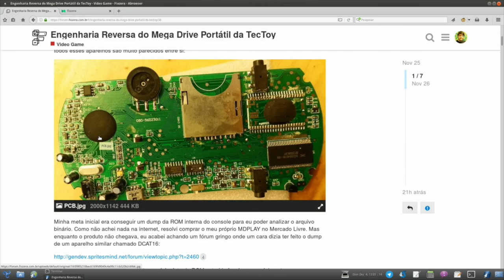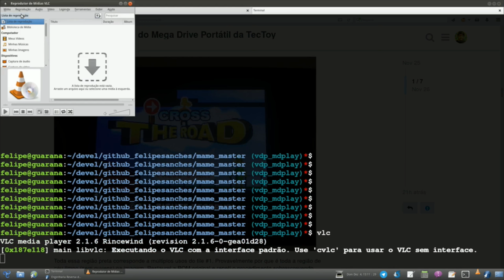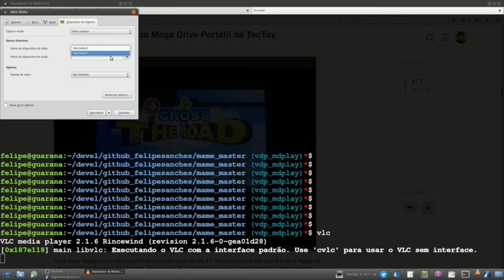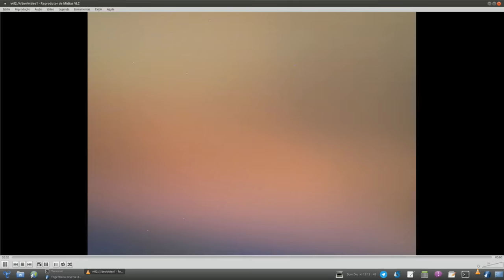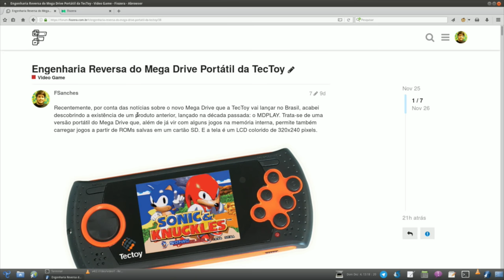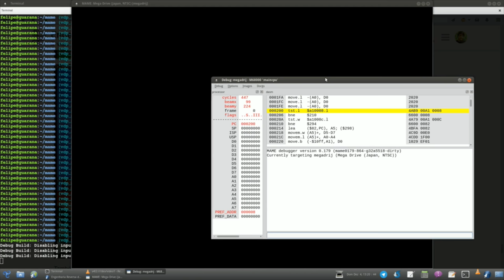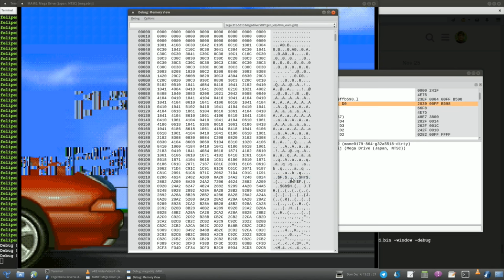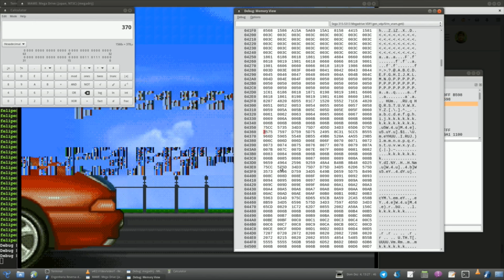Destrinchando o MDPLAY - Mega Drive Portátil da TecToy - EP. 6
Relato do trabalho de engenharia reversa que eu tenho feito com o console portátil MDPLAY, um clone de Mega Drive comercializado pela TecToy no Brasil (e por outras empresas como a AtGames em outros países). O objetivo deste trabalho é a implementação de um driver de emulação do MDPLAY junto ao projeto MAME.

Os detalhes deste projeto em andamento podem ser lidos no Fórum Fiozeira, por meio deste link:

* Gravação e Edição: Hugo Lima Borges
* Conteúdo e apresentação: Felipe "Juca" Sanches

Happy Hacking!